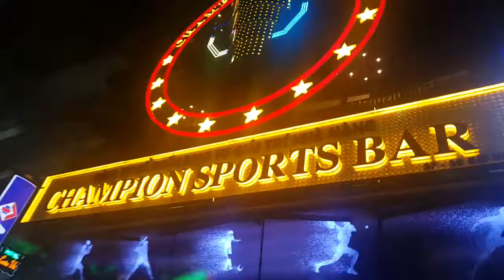Phố tây ba lô sài gòn .vietnam travel | sĩ phú tv.